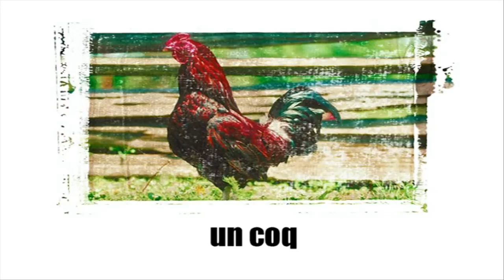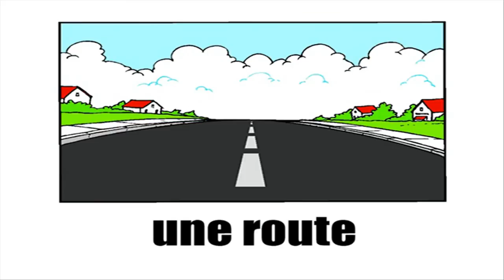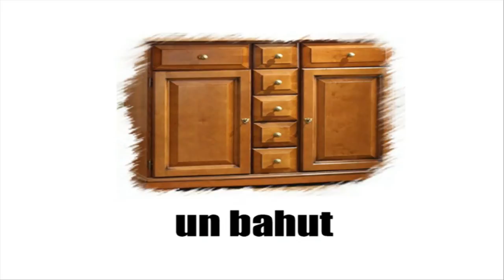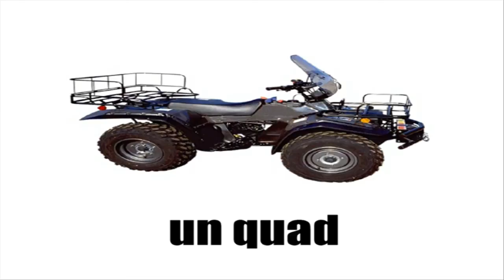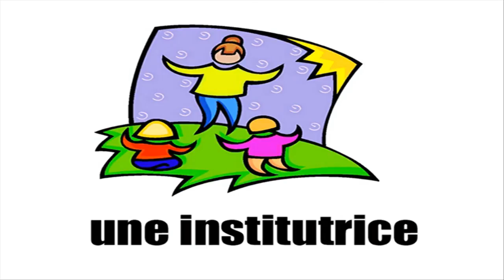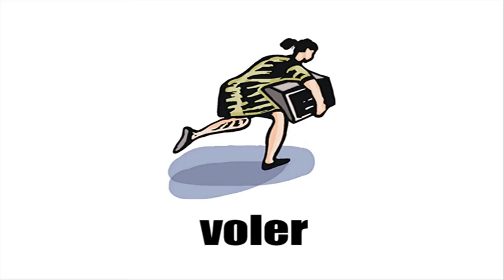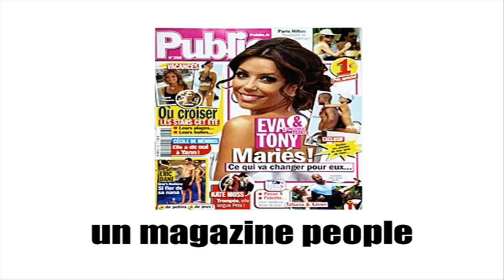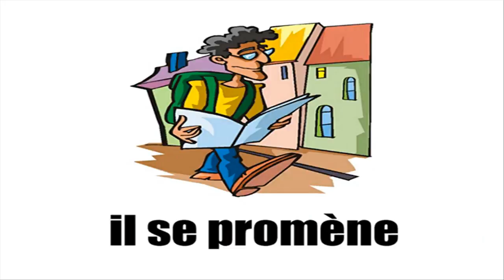J'apprends le français # Vocabulaire #6